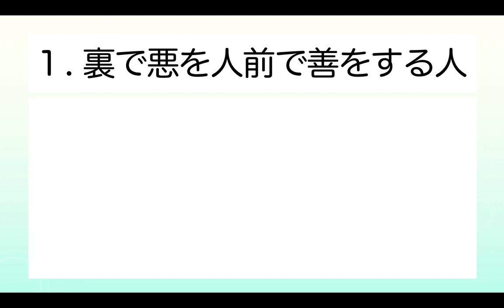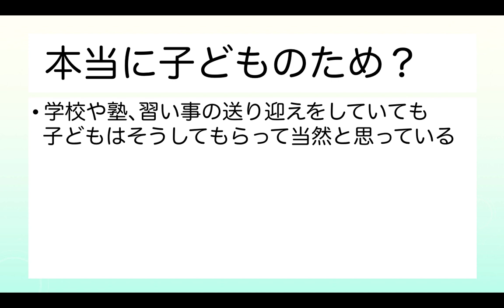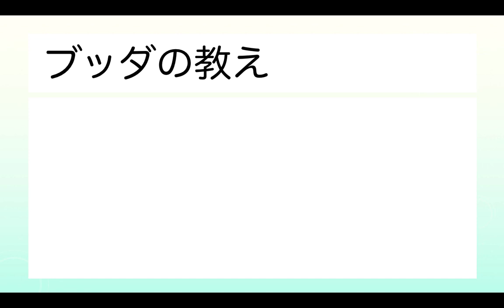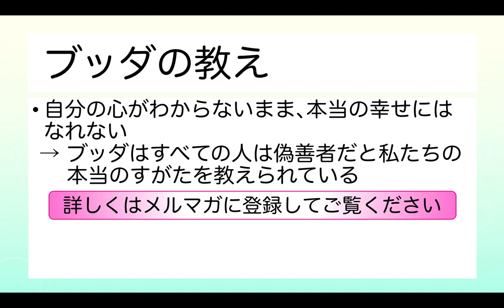【偽善者の２つのタイプ】ブッダが幸せに導く為に説かれた偽善とは？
「偽善者と関わると何となく腹が立つ」という人も少なくないと思います。
ですが、この「偽善者」とは具体的に、どういう人の事を言うのでしょうか？

【目次】
00:00 - 偽善者の２つのタイプとは？
00:46 - ２種類の偽善者
01:29 - 人前で善を裏では…
03:24 - 何のために善いことするの？
04:22 - 仏教で教えられる偽善とは？
05:29 - 毒まじりの善はしてない？
06:23 - 本当に子どものため？
07:09 - ブッダの教え

【生きる意味をすべての人へ関連動画】

布施で損しない３つのポイント【怒りを爆発させる引き金】与える喜びを壊さない方法

1976年　千葉県生まれ。
1999年　東京大学教養学部卒業。

【著書】
『生きる意味109』（５万部のベストセラー）